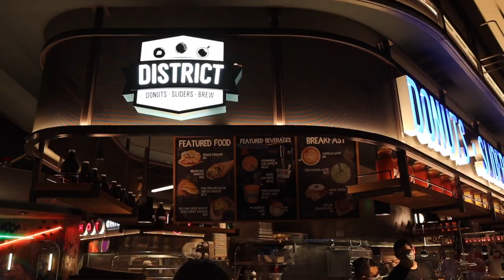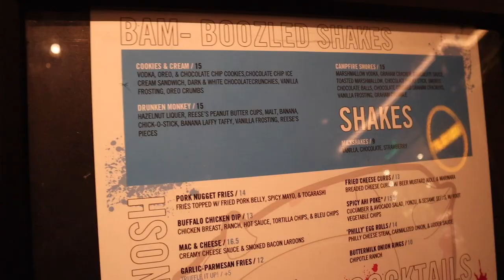The COSMOPOLITAN Block 16 Food Hall | EGGSLUT + Holsteins Shakes & Buns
Visiting the Cosmopolitan Block 16 Urban food hall for some breakfast! Today we chose  holsteins shakes and buns and eggslut for our food and drinks. We got a Cookie & Cream shake at Holsteins and the slut at Eggslut, definitely a great place to stop by in Las Vegas for some casual food and dining.

Location: Block 16 Urban Food Hall
3708 Las Vegas Blvd S The Cosmopolitan of Las Vegas, Level 2, The Boulevard Tower, Las Vegas, NV 89109